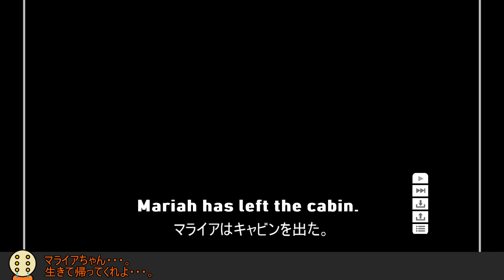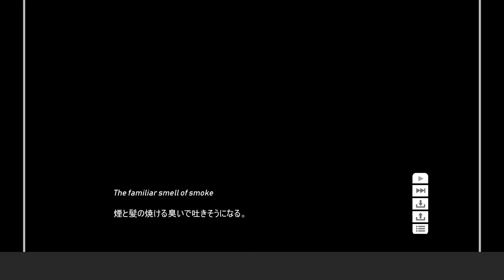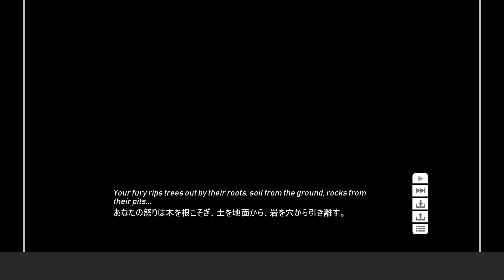【Cooking Companions 日本語訳付き part7】 犠牲者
※コメント欄に案件の状況についてのコメントを記載しているので読んでいただければ幸いです・・・。